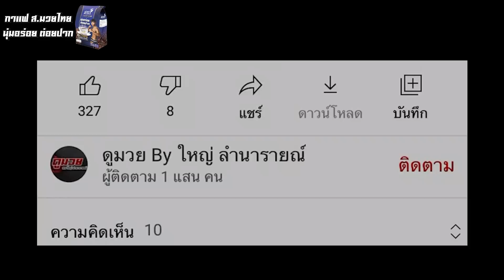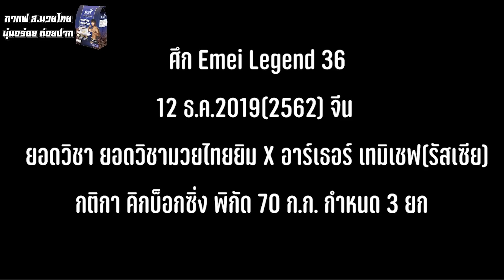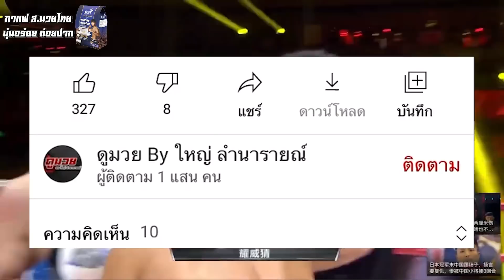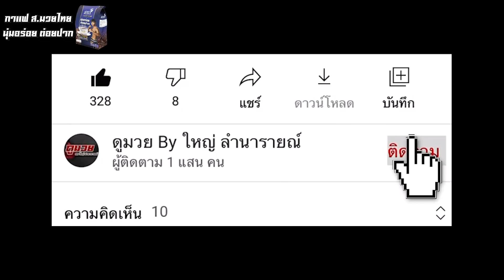นักสู้ MMA รัสเซีย ห้าวจัดท้าวัด "ขุนเข่ายมบาลผวา" ยอดวิชา ยอดวิชามวยไทยยิม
ยอดวิชา ยอดวิชามวยไทยยิม VS อาร์เธอร์ เทมิเชฟ นักชก MMA ชาวรัสเซีย ศึก Emei Legend 36 เมื่อวันที่ 12 ธ.ค.2019(2562) ประเทศจีน กติกา คิกบ็อกซิ่ง (Kickboxing) พิกัด 70 ก.ก. กำหนด 3 ยก

สะท้านฟ้า ศิษย์สองพี่น้อง VS ยอดวิชา ยอดวิชามวยไทยยิม ศึก Authentic Mix Martial Arts เมื่อวันที่ 23 ก.พ.2020(2563) จังหวัดภูเก็ต ป้องกันแชมป์ WBC มวยไทย รุ่นซูเปอร์เวลเตอร์เวท

เนื้อหา:
0:00 ทักทาย
1:07 ยอดวิชา ยอดวิชามวยไทยยิม VS อาร์เธอร์ เทมิเชฟ
5:25 สะท้านฟ้า ศิษย์สองพี่น้อง VS ยอดวิชา ยอดวิชามวยไทยยิม

มวยไทย,muaythai,กีฬา,มวย,boxing,muay thai,มวยนอก,มวย จีน,มวย จีน vs มวยไทย,ชก มวย,มวย โลก,มวย ญี่ปุ่น,มวย ต่างประเทศ,มวย น็อค,มวย ฝรั่ง,ยอดวิชา ยอดวิชามวยไทยยิม,ยอดวิชา ภ.บุญสิทธิ์,ขุนเข่ายมบาลผวา